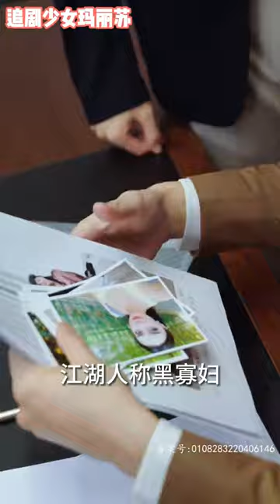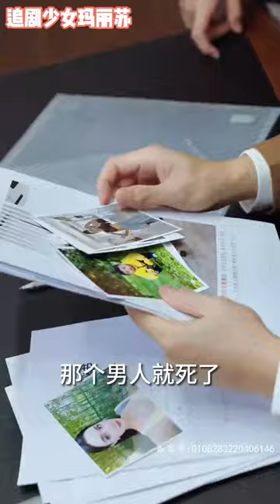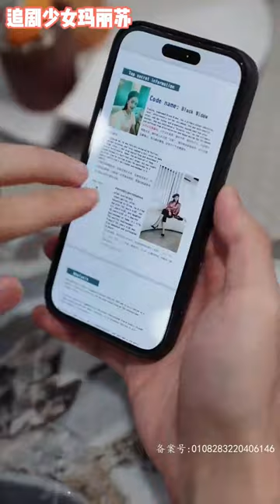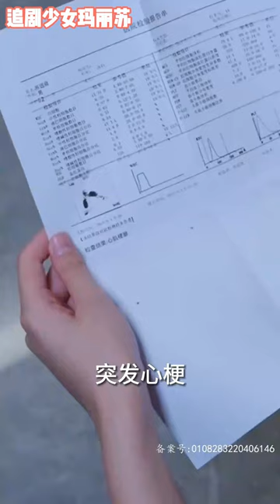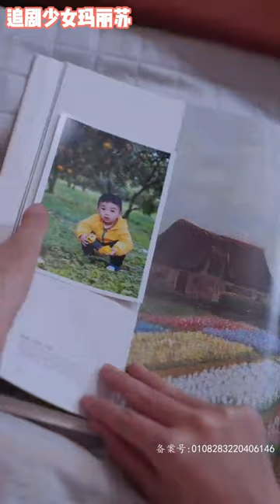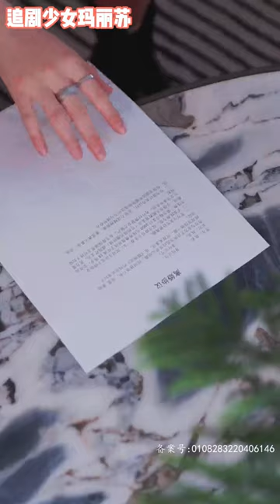【熱劇推薦】剛要離家出走時，居然和丈夫身體互換了《离婚前夜我和老公身体互换了》nmzl